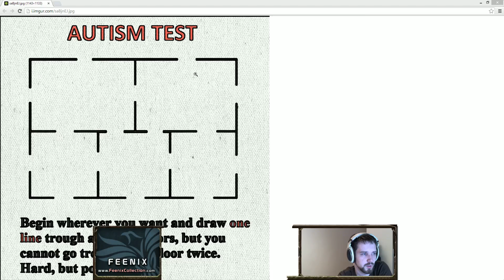A Journey Into the Mind of XJ9 (Part 7/14)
No description given.

No description possible.